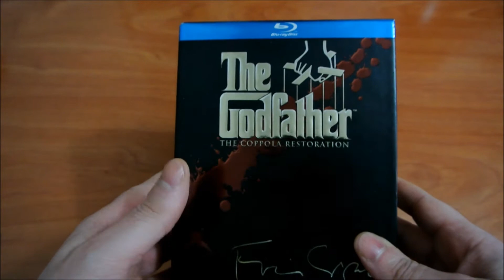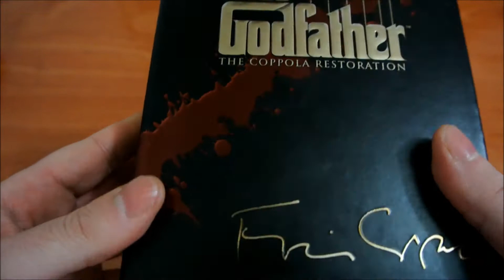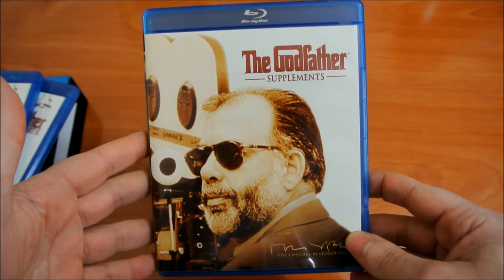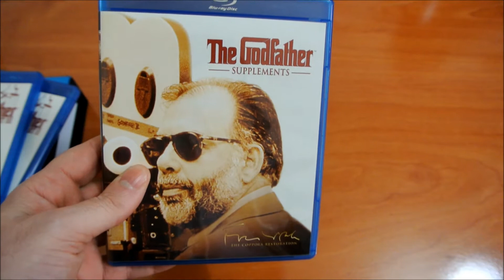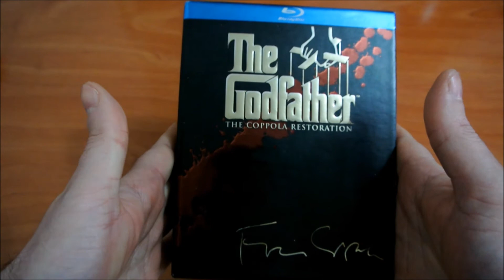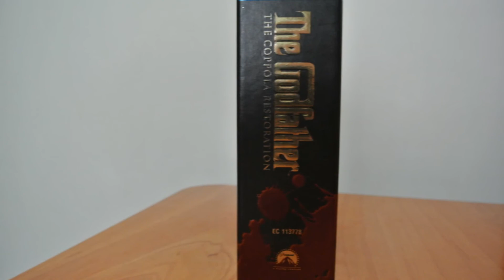Coleção O Padrinho - Edição Restaurada em Alta Definição - Blu-Ray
Coleção O Padrinho - Edição Restaurada pela primeira vez em alta definição.
O Padrinho ("The Godfather") - a obra de arte épica de Francis Ford Coppola com a interpretação merecedora de um Oscar de Marlon Brando, no papel do patriarca da família Corleone. Este é um arrepiante retrato da ascensão e quase queda, dum clã siciliano, numa América equilibrada entre a vida da família Corleone e os negócios criminosos que praticam.
O Padrinho - Parte II ("The Godfather: Part II") - Esta sequela continua a saga de duas gerações de poder sucessivo dentro da família Corleone family, detalhando as raízes e o crescimento dum jovem Don Vito (Robert DeNiro) e a ascensão do novo Don Michael (Al Pacino).
O Padrinho - Parte III ("The Godfather: Part III") - Michael Corleone (Al Pacino), agora na casa dos 60 anos, é dominado por duas paixões: libertar a sua família do crime e encontrar um digno sucessor.